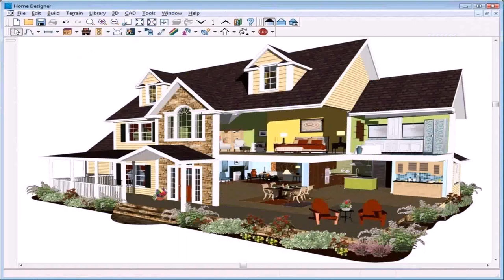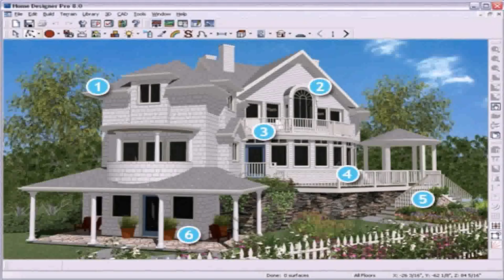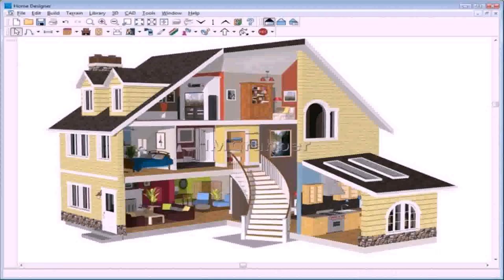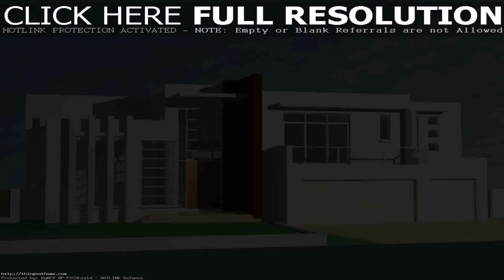3d Exterior Home Design Software Free Online (see description)